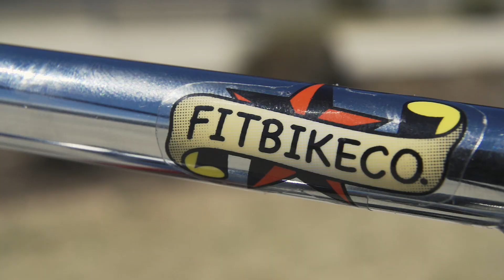Kaci Halahan's Fit Misfit 16"!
Kaci shares some custom modifications to her MISFIT 16! Take a closer look at this sweet, little sailor-inspired bike - which comes in Red Rum as shown and in Bone

For more 18 Inch and Under content, follow misFIT BMX on Instagram

Featuring: Kaci Halahan
Film/Edit: Stew Johnson